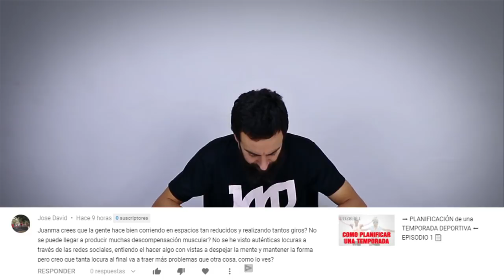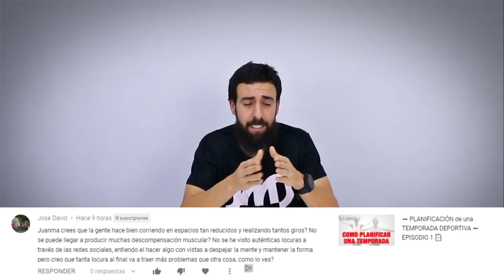🏃 CORRER DENTRO DE CASA 🏡 LO QUE HAY QUE SABER 😅 Consultorio 412 👍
➡ PLANIFICACIÓN de una TEMPORADA DEPORTIVA ⬅ EPISODIO 1 📄

► CODIGO Juanmajimenez19 ◀

► CODIGO PROMOGREEN ◀

 cinta de correr trail runner